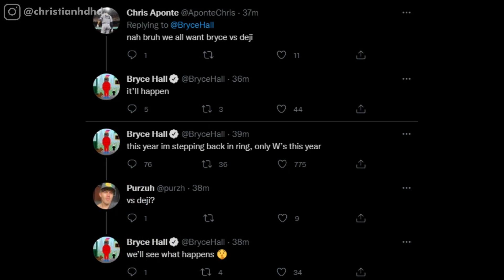Deji MIGHT Lose His Next Fight...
*TO THE BEST OF MY KNOWLEDGE, ALL INFORMATION WAS CORRECT AT THE TIME OF RECORDING*
deji dejiannouncement dejiboxing deji boxing deji vs slim deji vs gib deji boxing return deji who am i fighting next? @Deji youtube boxing

deji dejivsbrycehall dejiboxing deji boxing deji vs slim deji vs gib deji boxing return deji who am i fighting next? @Deji youtube boxing